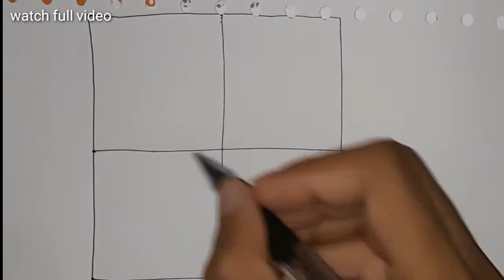Spiral art | simple drawing | simple art by die series